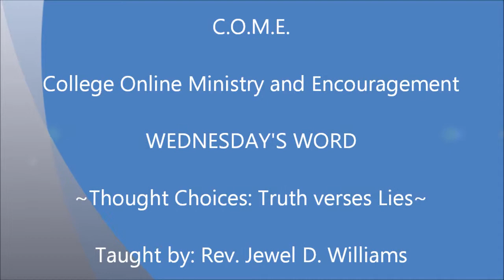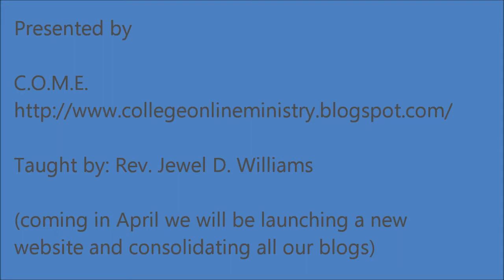Wednesday's Word -Thought Choices: Truth verses Lies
Wednesday Bible study for C.O.M.E. on thought choices